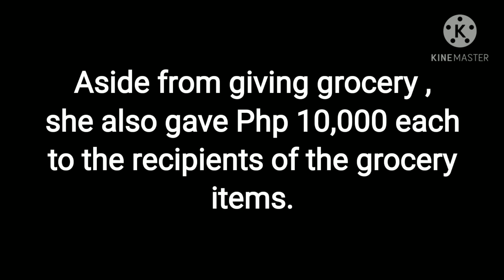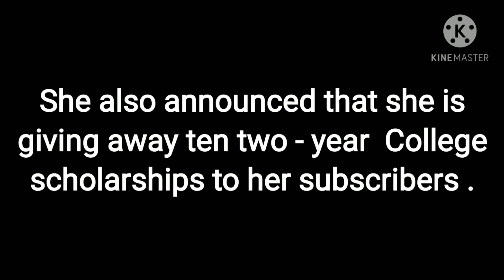Miss Ivana Alawi celebrated her 10M Subscribers/Giving 10k &10 Scholarships to her Subscribers.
# Ivana Alawi
# Celebrity
# popular You Tuber